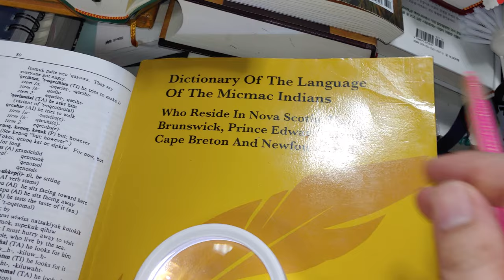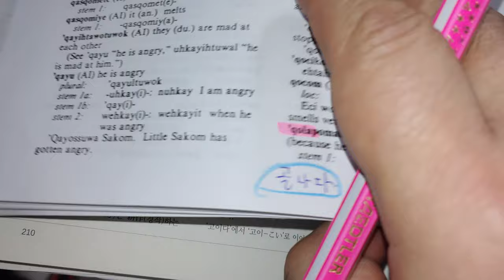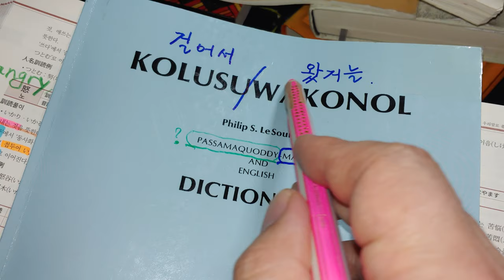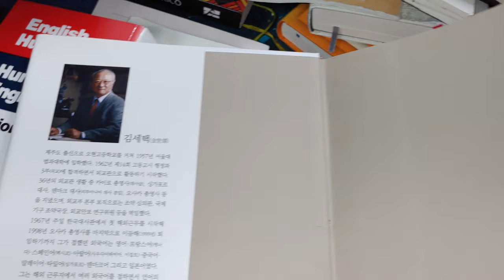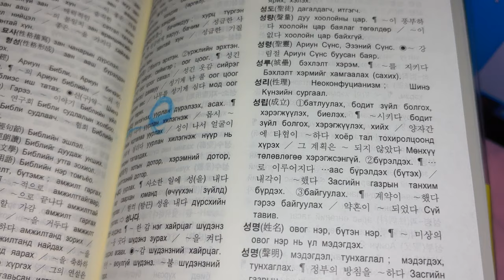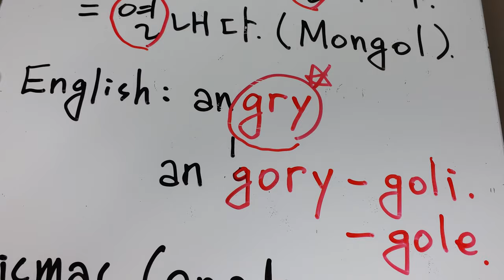60) Canada원주민: angry : 골내다 = 열내다 = 화내다 =카루(Jap.)=고루(Jap.)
영어 ㅡ한국어 ㅡ '걸어서 왔거늘' KolusuWakonol 캐나다 원주민 : 골내다, 골

여러 부족이 '골내다' 라고  말했군요.

참고로
몽골의 '울내'는 '울화통이 터진다'의 '울', '열내다'의 '열'로도 해석 가능하겠어요.